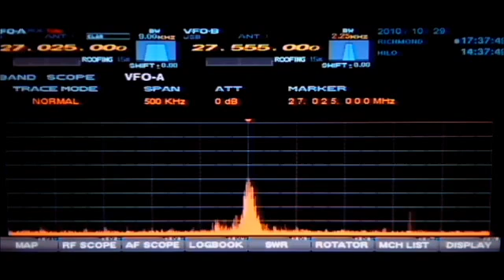10-29-10 More Hawaii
part two of today on the bowl